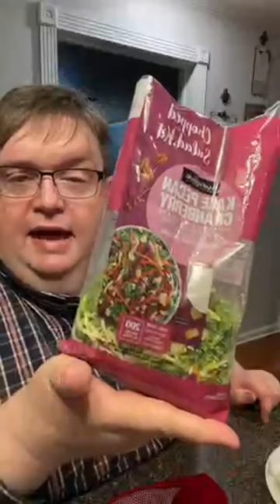Coffee Time Lunch 😃👍🏻 || Coffee Time with John and Momma 2022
Tuesday Lunch 😃👍🏻 || Coffee Time with John and Momma 2022
All videos, images, and general content published by “Coffee Time with John and Momma” are the sole property of the Page Administrator, John Davis.

 The videos/images/general content cannot be reproduced, in any way, without his authorization.

 Videos Is Make Video For Coffee Lover's .

Church Cookbook Info:
Cookbook total is $17.00 in the USA.
Please send Check or Money order to.
John Davis
Check can be made to OMBC, which stand for Oswego Missionary Baptist Church